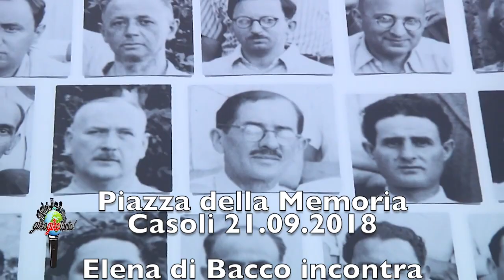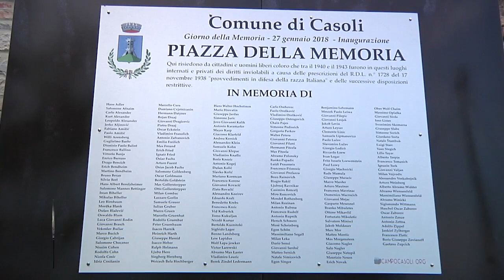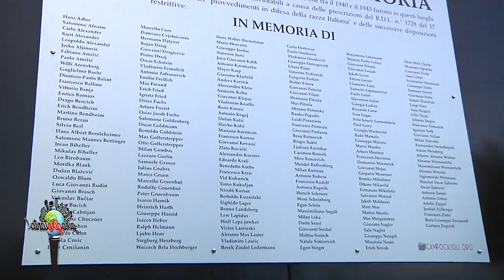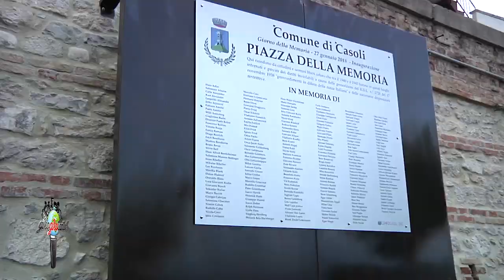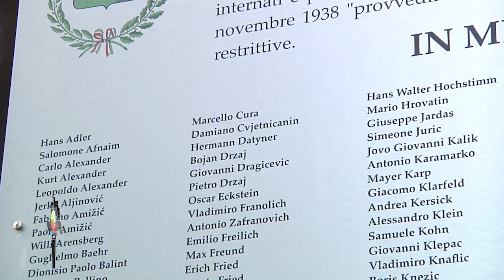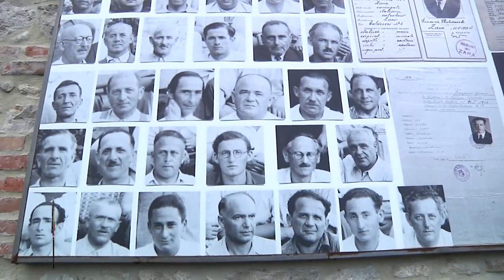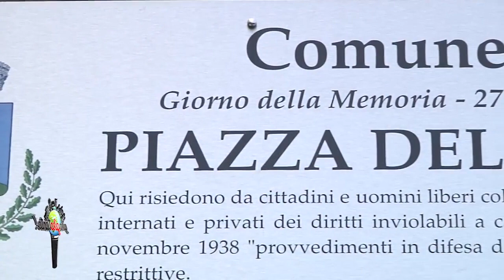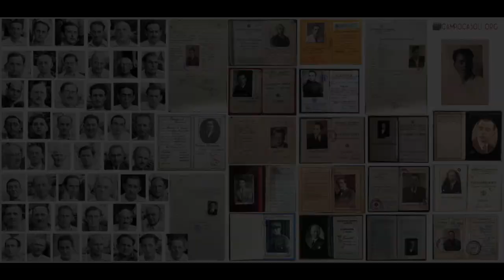"Piazza della Memoria" di Casoli: Elena Di Bacco incontra Giuseppe Lorentini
Estratto dal programma di Vincenzo Olivieri "GIRO GIRO TANTO" puntata di GUARENNA DI CASOLI condotto da Elena Di Bacco. Casoli 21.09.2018. Un programma che al seguito del tour estivo di Vincenzo Olivieri fa conoscere i luoghi, le tradizioni, la cultura dei posti toccati da "Roba da matti Summertour 2018". Unitamente a brani dello spettacolo con musica, cabaret e scherzi telefonici che rendono avvincente ogni puntata.